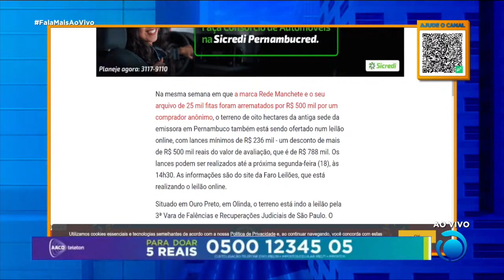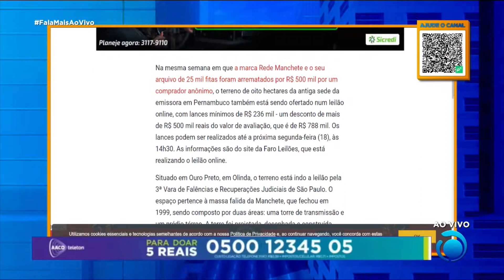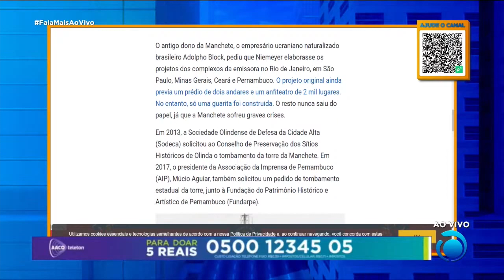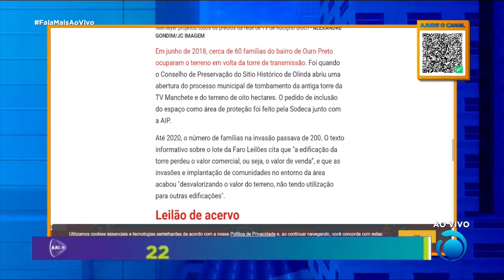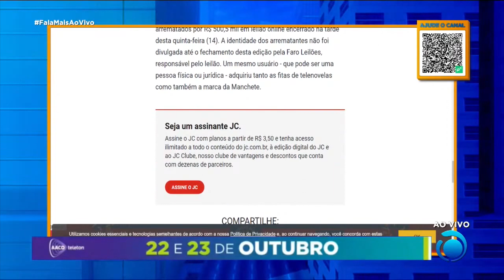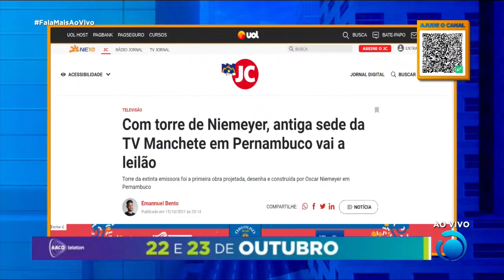Antiga sede da TV Manchete Recife vai a leilão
Ajude o canal com qualquer valor pelo pic pay @falamais ou por outros aplicativos apontando a câmera do seu celular para o QR Cood na tela.

O Fala Mais é a sua revista eletrônica que fala tudo sobre Rádio, TV, Streaming, Tecnologia, Telecomunicação, Comunicação com muita informação, credibilidade e opinião, tem também os quadros 'Historias Televisivas' e o 'Reveja & Veja' tudo isso AO VIVO com a sua participação toda segunda, quarta e sexta ás 20h aqui no canal Fala Mais - Oficial.